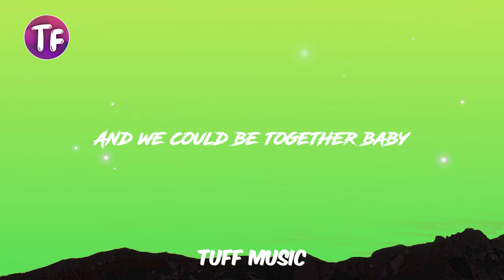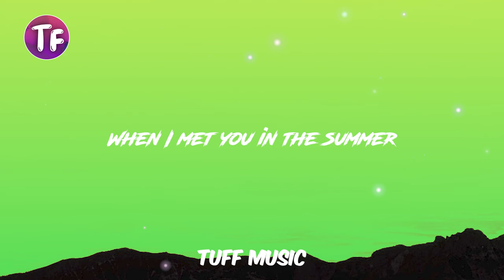Calvin Harris - Summer (Lyrics/Letra)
👉 Follow Follow Calvin Harris

🎤Lyrics: Calvin Harris - Summer

[Instrumental Chorus]

[Verse 2]
Summer

[Instrumental Chorus]

[Bridge]
When I met you in the summer (Summer)
(Yeah, yeah)
(Love)
(Yeah, yeah)
Summer (Summer)
(Yeah, yeah)
(Love)
(Yeah, yeah)